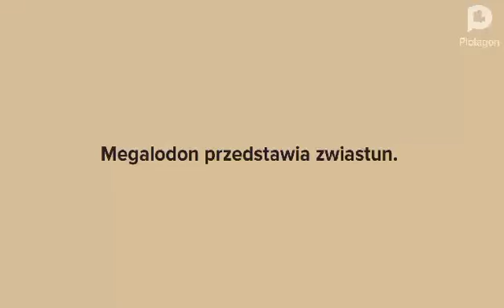Zwiastun filmu FBI Plotagon 3